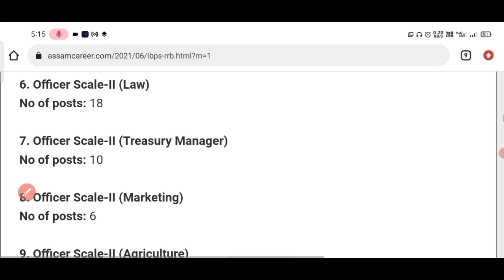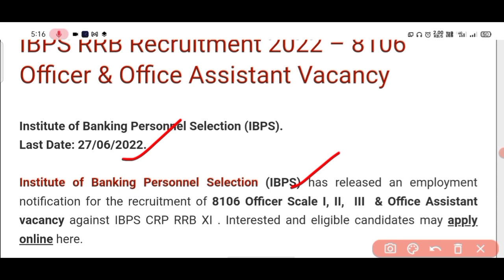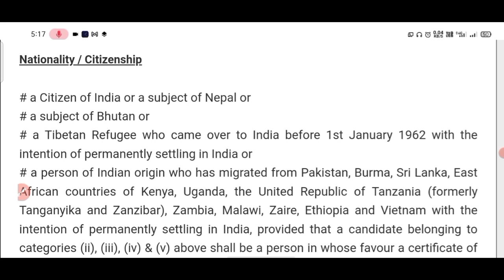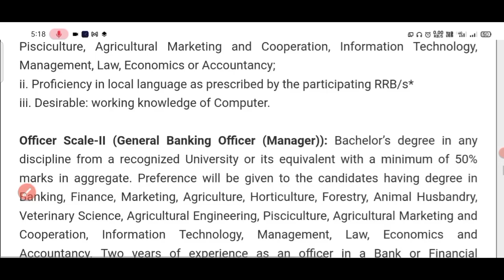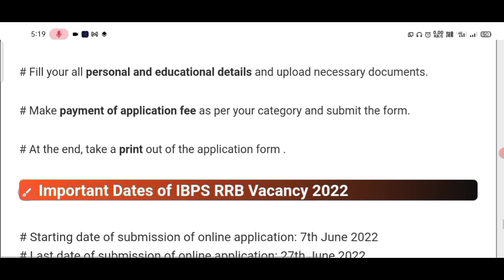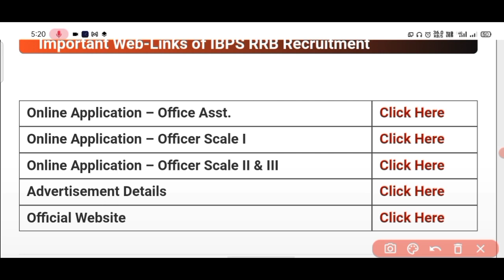Assam Gramin Vikas Bank Vacancy//IBPS RRB Recruitment 2022 – 8106 Officer & Office Assistant Vacancy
ITBP Head Constable Recruitment 2022 Apply Online
for 248 Head Constable Vacancy

assam gramin vikash bank aadhaar link form fill up